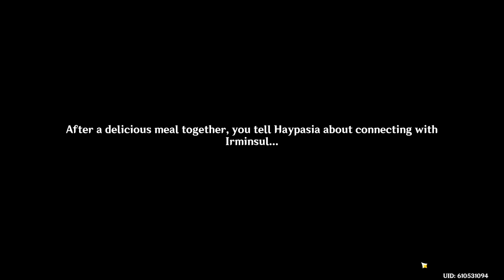Sumeru Domains are Hallucinations? - Genshin Impact Full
Well, now that we've been cleared by the doctor, let's go check on that researcher!

Intro Sources:
Blockbuster Mod
Created by McHorse